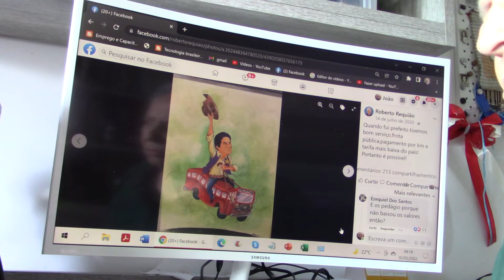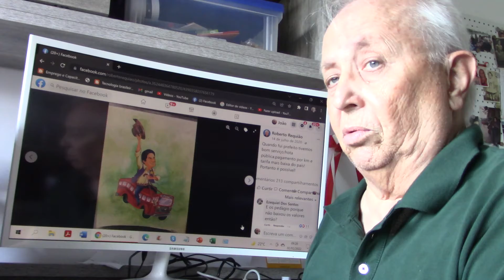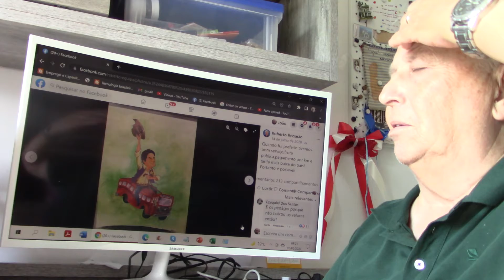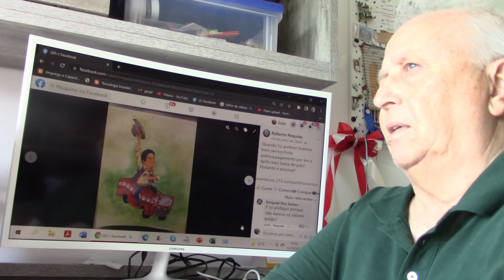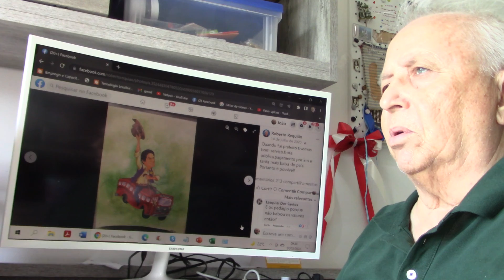Reurbanização social de Curitiba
Reurbanização de Curitiba, Frota Pública, cidade sem necessidade de transporte coletivo, aldeamento, residências populares, carteis, sindicatos, custo do transporte, racionalização das cidades,